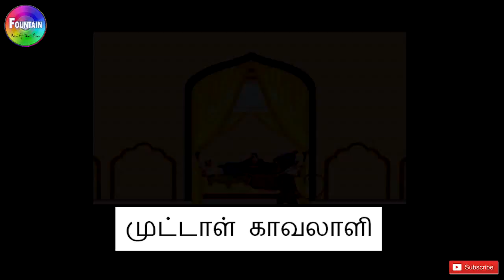முட்டாள் காவலானி - Tamil Story For Children | Story In Tamil | Kids Story In Tamil | Tamil Cartoon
Presenting Tamil Story For Children "முட்டாள் காவலானி" (Story In Tamil, Tamil Stories, Kids Story In Tamil, Tamil Cartoon). Loads of giggles are guaranteed! Sure you and your Kids will love watching it.